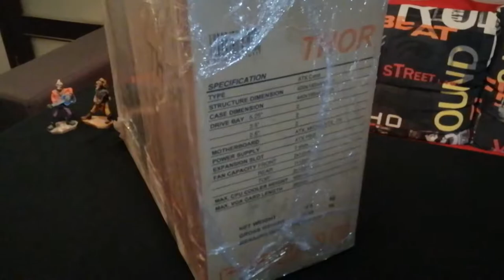Розпакування/огляд корпуса Frontier Thor з Rozetka.ua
Корпус Frontier Thor TH06A